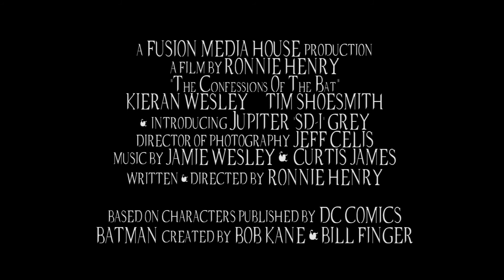The Confessions Of The Bat - Batman Fan Film Teaser Trailer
It is the anniversary of the death of Bruce Wayne's parents, and Bruce has serious doubts about his calling.

A Film By Ronnie Henry

Written & Directed By RONNIE HENRY
Director of Photography JEFF CELIS
Edited By RONNIE HENRY
Sound Design & Mixing ERNESTO SUAREZ

KIERAN WESLEY as Bruce Wayne
TIM SHOESMITH as Alfred Pennyworth
and introducing JUPITER 'SD-I' GREY

JAKE PHILLIPS as Thomas Wayne
KARI-ANN CHRISTENSEN as Martha Wayne

Based Upon Characters Appearing in Comic Books Published by DC COMICS

“BATMAN”
Created by BOB KANE & BILL FINGER

Produced By RONNIE HENRY

Make-Up and Special Effects Artist  NIKKI TOMB & LOU LOU WATSON

VFX Artist ALI. T. KHAN

Boom Mic Operator by LEE VIESNIK

Storyboard Artist by CONG NGUYEN

Production Assistants ROCHELLE ENGWELL

Costume Designer SHAUN CAMPBELL

BTS Stills Photographer DAPINDER CHAHAL